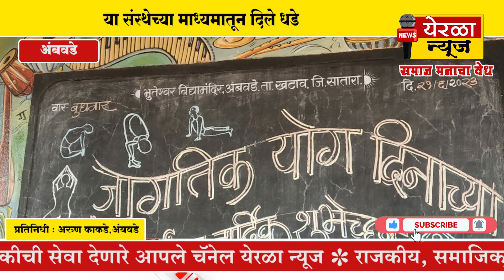अंबवडे - या संस्थेच्या माध्यमातून दिले धडे